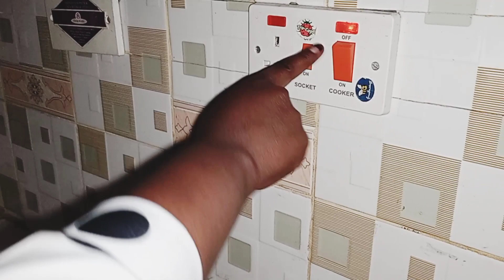Double house with kitchen in Githurai 44 school ,police station and hospital around water 24/7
affordable houses in Githurai 44 security newly built your will all love it 💕🙏 please comment down blow